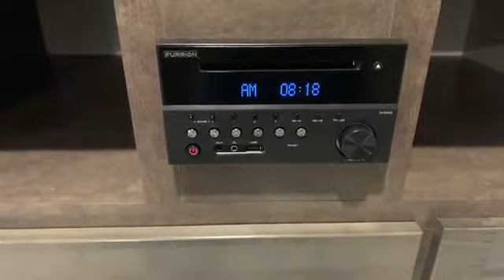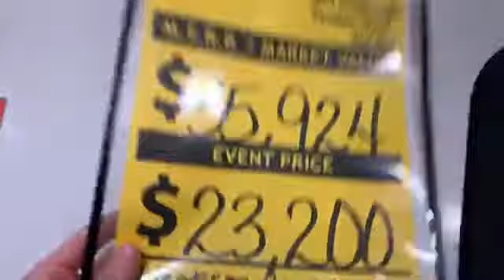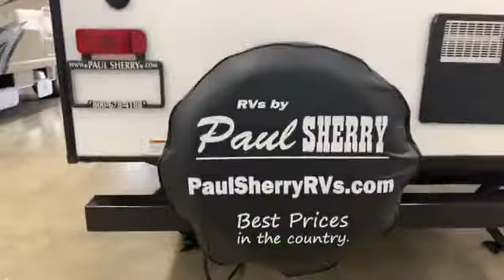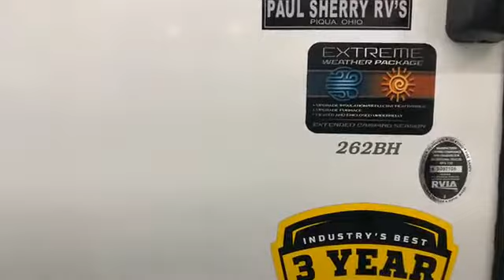2019 Crossroads Sunset Trail 262BH In Depth Demonstration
Click on the following link to see the best price and current availability of this Crossroads Sunset Trail 262BH

Interested in Finance options, terms, rate, and such?

We are located in Ohio, but with our great prices and knowledgeable staff, our customers come from all corners of the U.S. and Canada. Check our inventory to see whats currently available.